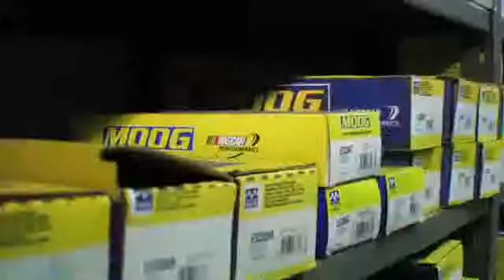Pneus Pit-de-la-Mer Chicoutimi Pices D\'Autos Ste-Genevive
L\'entreprise Pices D\'Autos Ste-Genevive situe Pit-de-la-Mer Chicoutimi, correspond parfaitement la recherche: Pneus ou Vente de Pneus. Pour plus de renseignements, composez le 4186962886, visitez nous au 1137 Bd St. Genevive, Chicoutimi, QC, G7G2G5 ou consultez l\'adresse URL indique ci-dessus.